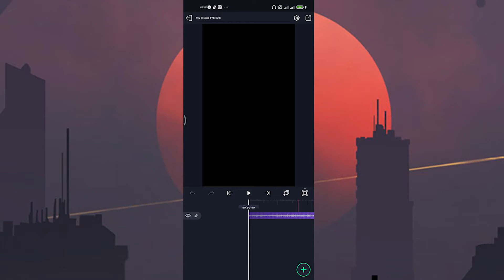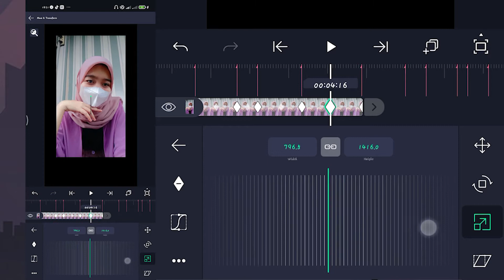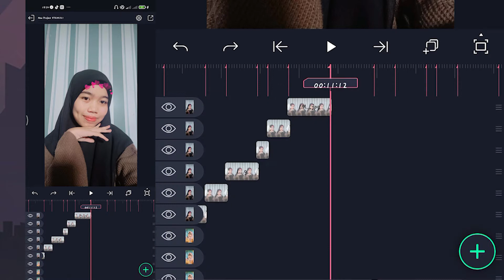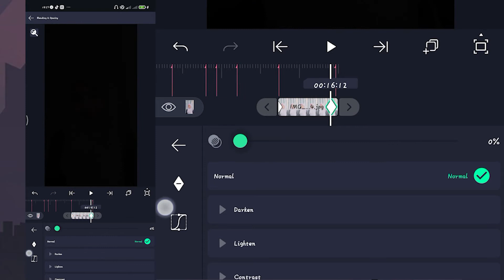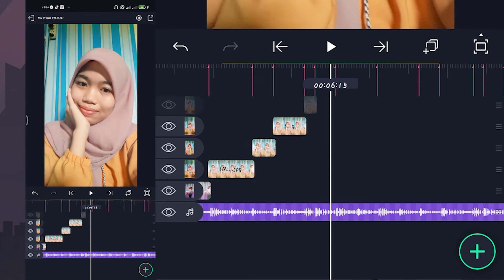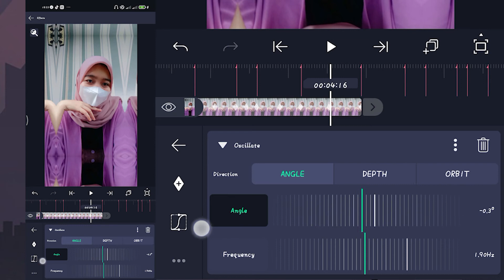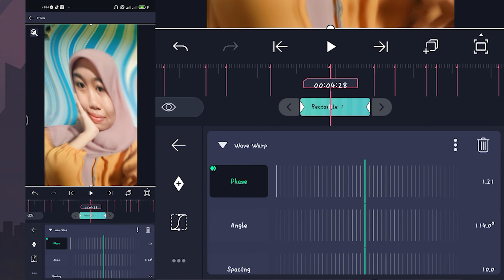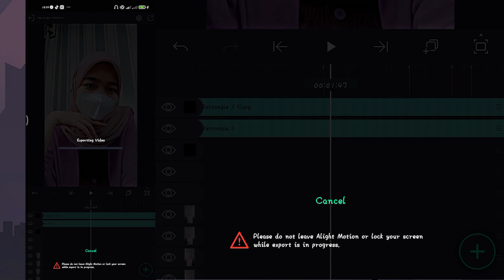Tutorial Jedag Jedug Alight Motion || DJ Old I'm Lady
Halo guys, kembali lg bersama gua...

Ok, pada video kali ini gw akan share Tutorial cara membuat video Jedag Jedug menggunakan aplikasi Alight Motion, Dengan DJ Old I'm Lady Yang Viral Di TikTok.

Mentahan di Pin komentar (: